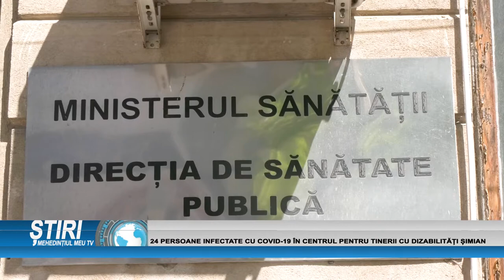24 PERSOANE INFECTATE CU COVID-19 ÎN CENTRUL PENTRU TINERII CU DIZABILITĂȚI ȘIMIAN